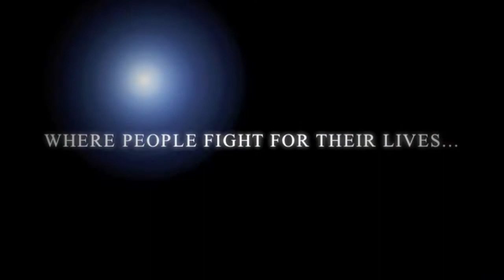"Half-Craft: Source" Minecraft Trailer (HD)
ITS ABOUT TO GO CRITICAL!